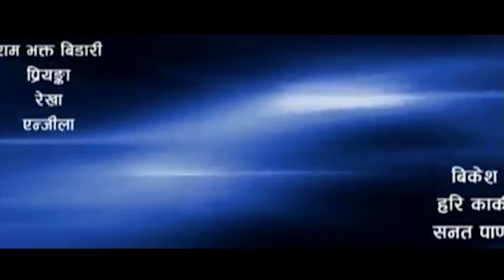Dui Duna Panch | New Nepali Moive | Comedy Movie 2076 | By Jaya Kishan Basnet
Tilte:2 Duna 5  दुइ दुना पाँच
Movie:Dui Duna Panch
Direction:Jay Kisan Basnet
Producer:Jay Kisan Basnet
Artists:Jay Kisan Basnet,sobhit basnet,Jesika Khadka,Madan Tamrakar. etc.

Jaya-KIshan_Basnet
New_Nepali-Movie